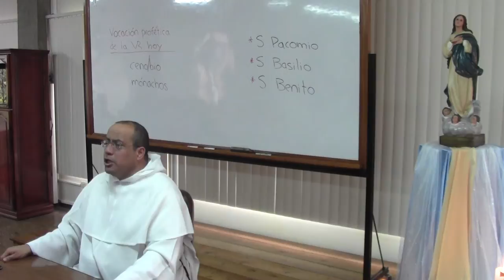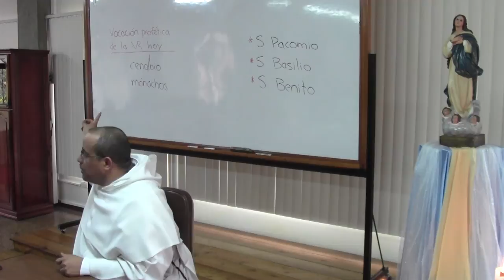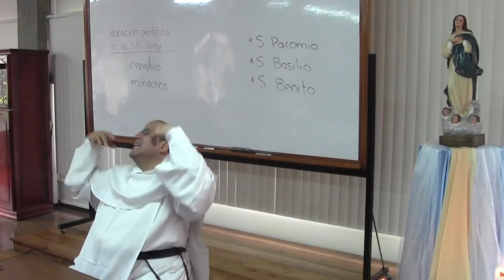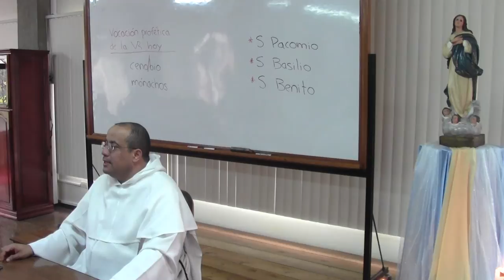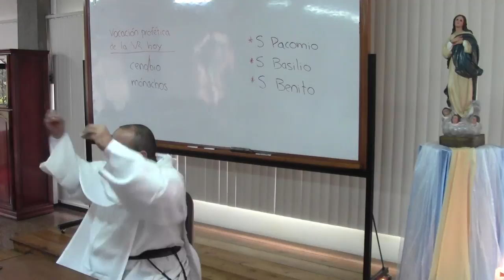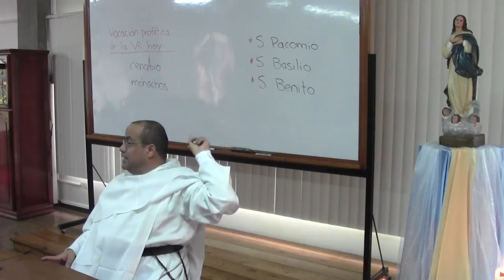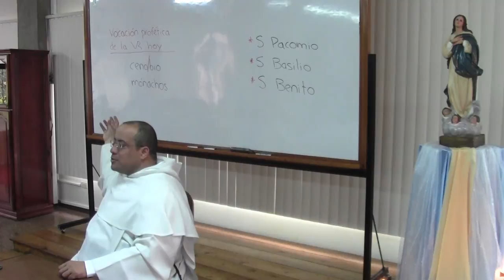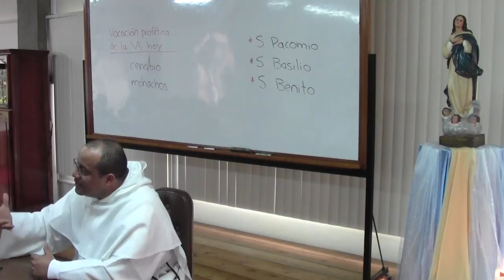Vocación profética, 10 de 16, Vida en comunidad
Tema 10 de 16: Vida en comunidad

* El heroísmo de los solitarios, sea ascetas, dendritas, reclusas, impacta el ánimo pero no necesariamente edifica siempre. Junto a grandes espejos de santidad hubo también gente desequilibrada mentalmente, o también gente exótica y caprichosa. Por eso conviene evaluar qué peligros trae la soledad y qué peligros o enfermedades acechan más a la vida en comunidad (koiné bios: cenobio).

* La soledad tienta por el lado de la desobediencia, el capricho y la falta de la práctica directa de la caridad. La vida comunitaria tienta por el lado de la mediocridad y la relajación. Puede decirse que el bien de la soledad es la búsqueda de radicalidad y el bien de la comunidad es el afianzamiento de la sensatez.

* Y por eso conviene destacar la genialidad de San Benito, que a un tiempo quiere estabilidad para sus monjes, o sea: vida comunitaria real; mientras los exhorta a que no disminuyan la radicalidad: “nada antepongan a Cristo.”